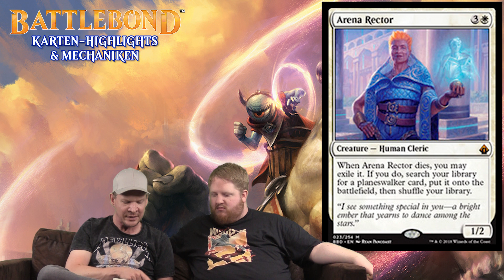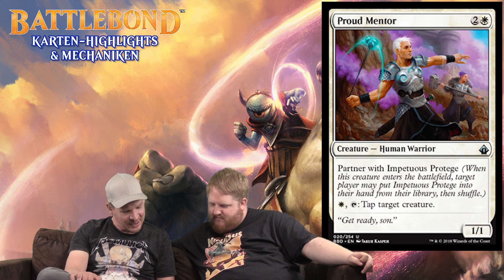Magic News 21/18 Battlebond #2 & mehr deutsch traderonlinevideo MTG Trader trader-online.de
Wir besprechen wöchentlich aktuelle Magic the Gathering Neuigkeiten. Speziell geht es in dieser Ausgabe um die Karten/Mechaniken der BATTLEBOND-Edition & die MTG Nationals.

Weitere Ultimate Guard Artikel findet Ihr bei uns im Shop